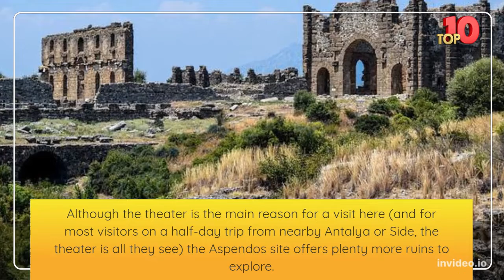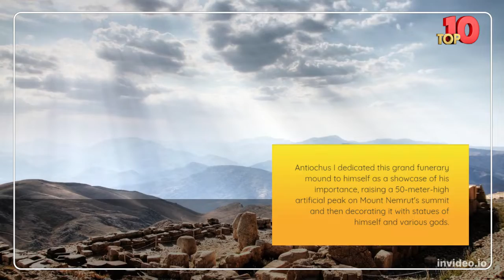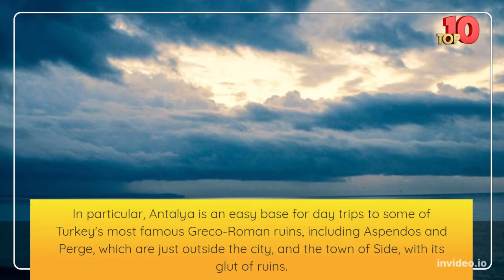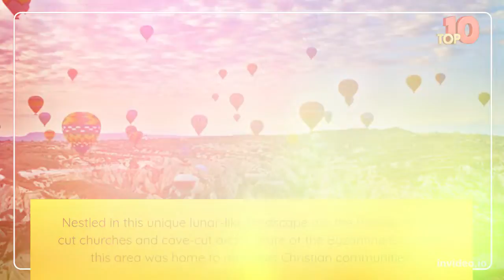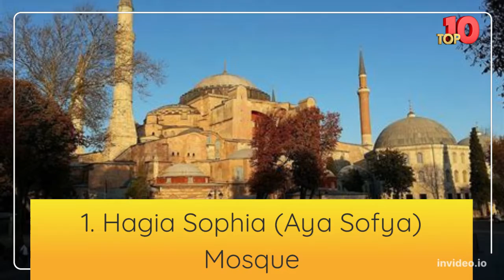Top 10 tourist places in turkey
turkey travel,turkey,istanbul,top 10 tourist places in turkey